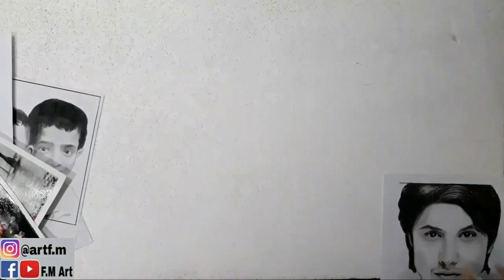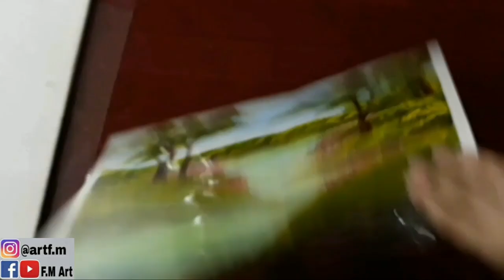How to make Frames At home|Polystyrene Frames|DIY Frames|Fmart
●Material
•Polystyrene foam packing sheet
 •Black Electrical Tape
•Cutting scissor
•Stapler